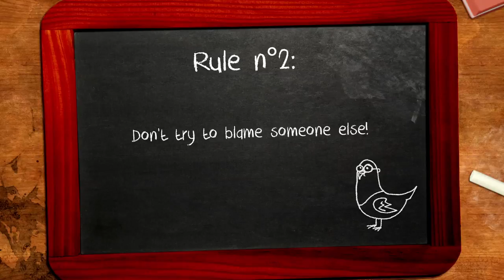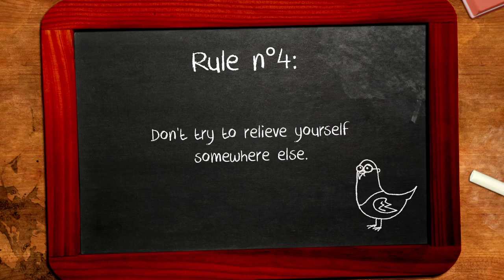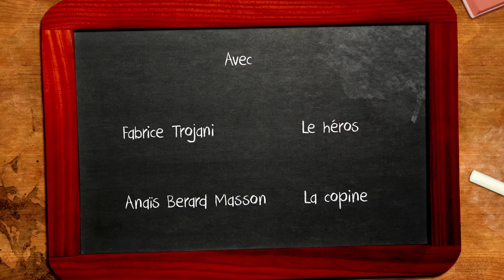Life Tutorials 3 - What to do if you have aerophagia during a date?!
What to do if you have aerophagia during a date?! A life tutorial!